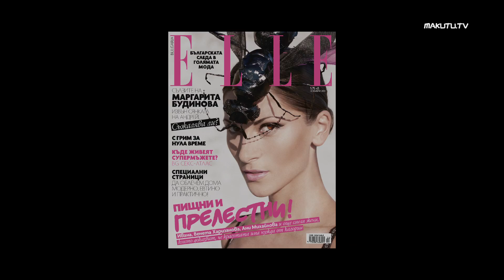Margarita Budinova - Behind the Scenes ELLE Cover Shoot November 2010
Watch the behind the scenes video of Margarita Budinova's cover shoot for the November Issue of ELLE magazine.